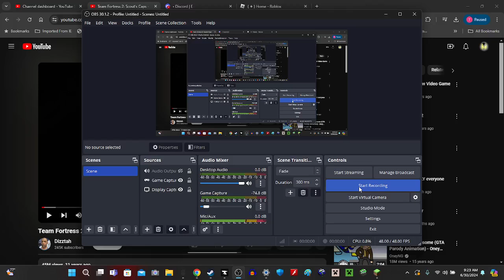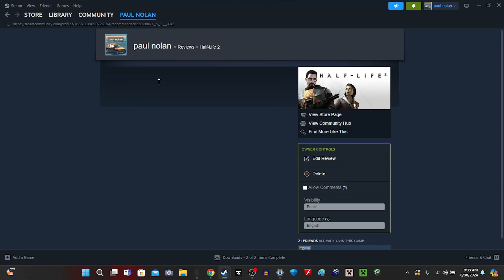minecraft except i play a different game around half way through the video